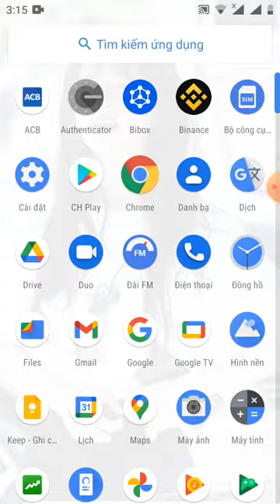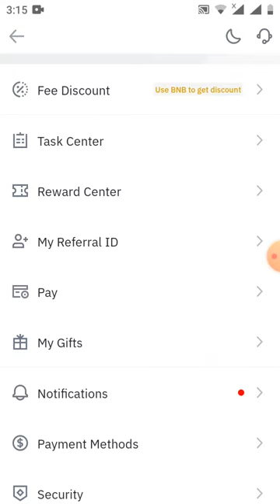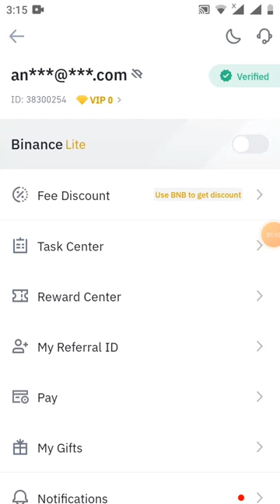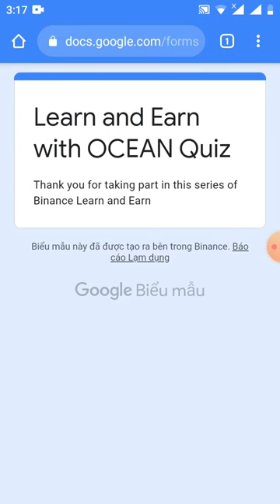hướng dẫn nhận 20$ 0CEAN từ sàn binace (kèo ngon ăn chắc 💯)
Link đk

🔥Binance X Ocean Learn & Earn Quiz🔥
💰Reward: Upto 20$ in OCEAN

✅Guide:

1. Register (ae đăng ký và kyc lv2 nhé)

Answers:

⚠️Confirm once yourselves too.

Q.1) How can individuals benefit from a Web3 enabled data economy?
Ans: D: All of the above

Q.2) What is the main advantage of Ocean Protocol?

Q.3) Which of the following statements are true?
Ans: B: Data DeFi leverages datatokens to open up new opportunities in the DeFi space

Q.4) What can you do on the Ocean Market?
Ans: E: All but C